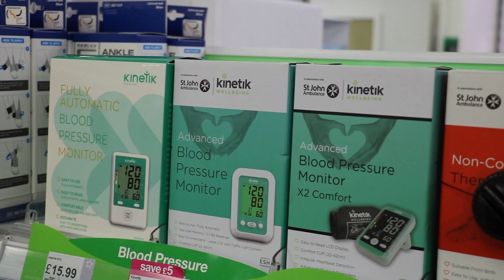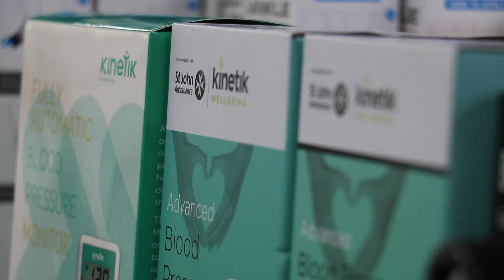How do you take your blood pressure? Superdrug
For Blood Pressure Awareness Week 2018 we worked alongside Superdrug promoting Free Blood Pressure Checks in their pharmacy stores. Here- Manchester's Pharmacy Manager talks us through taking your blood pressure.Check out our range of at-home blood pressure monitors